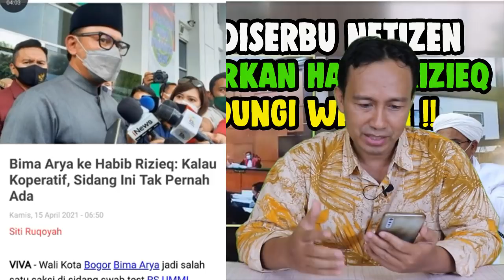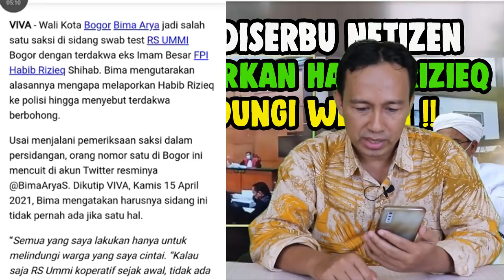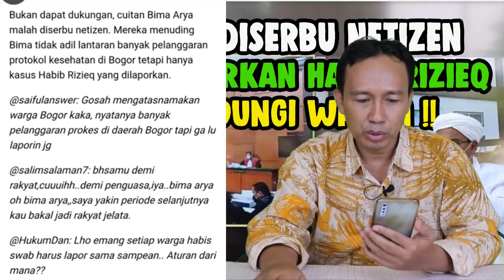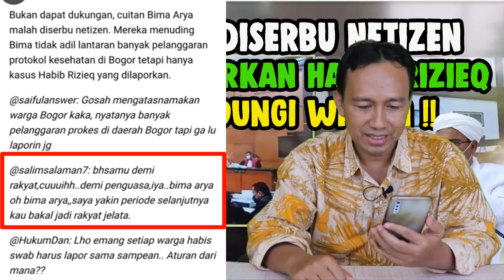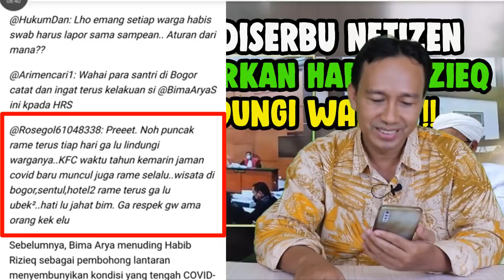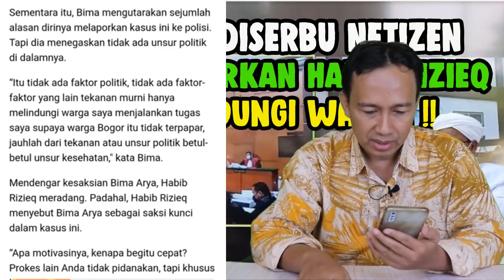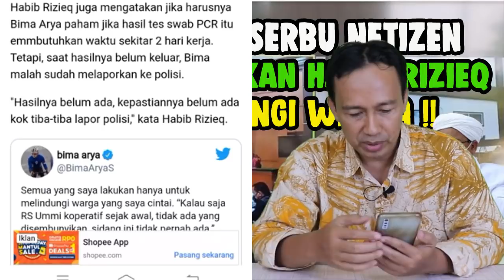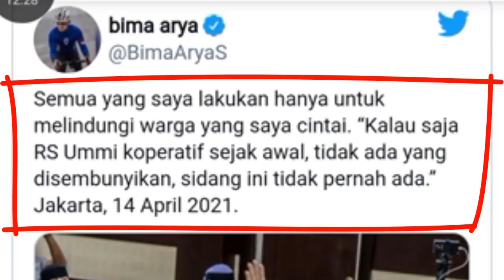GEGER!! BIMA ARYA DISERBU NETIZEN ALASAN LAPORKAN HABIB RIZIEQ KE POLISI UNTUK LINDUNGI WARGA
GAWAT!! BIMA ARYA DISERBU NETIZEN ALASAN LAPORKAN HABIB RIZIEQ KE POLISI UNTUK LINDUNGI WARGA